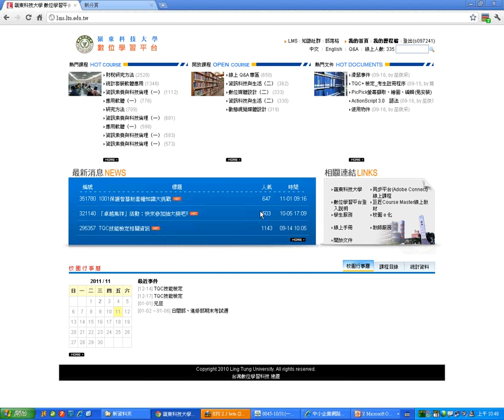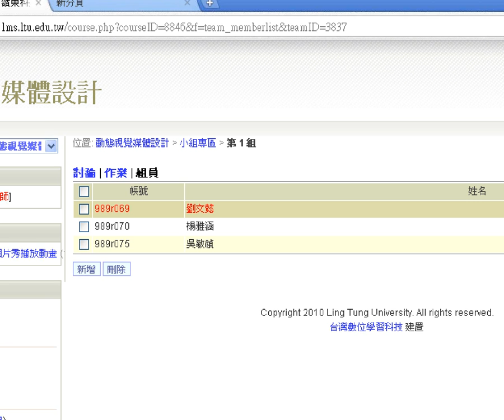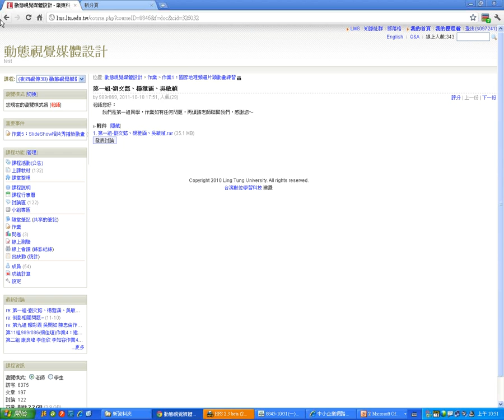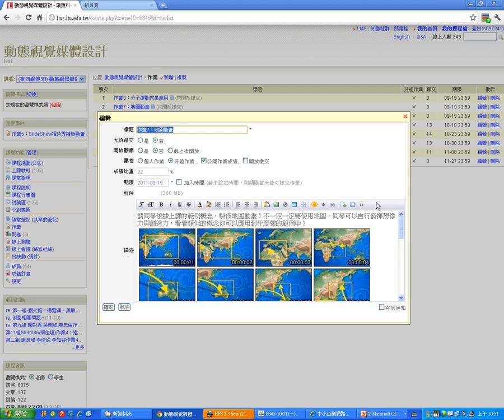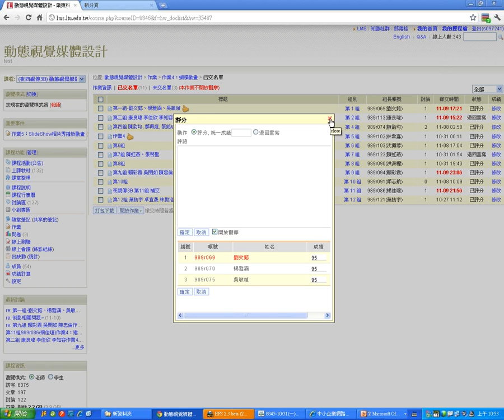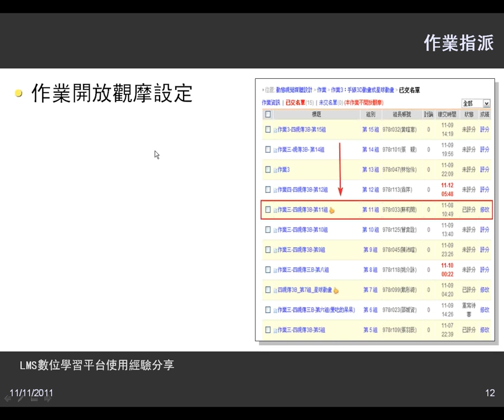03分組與作業設定(1111).wmv